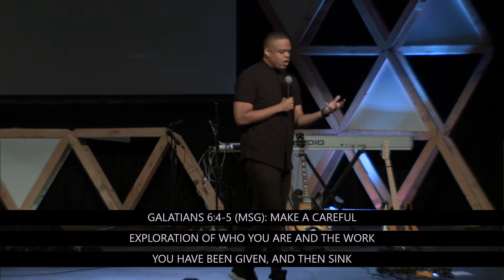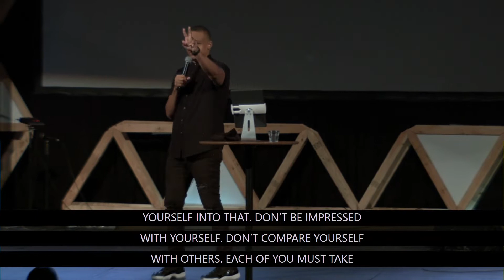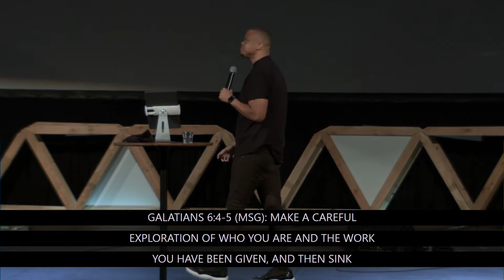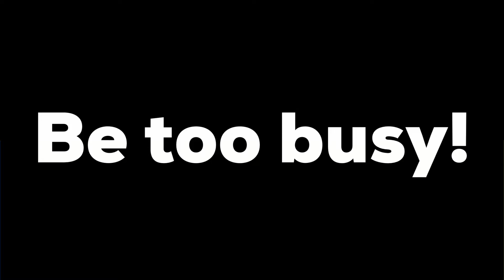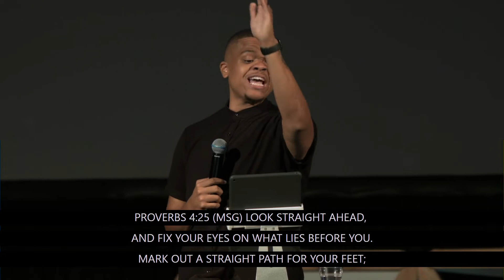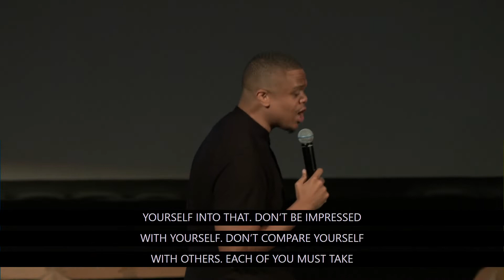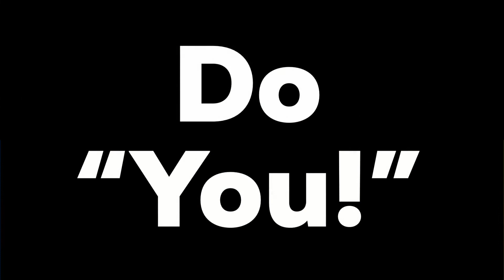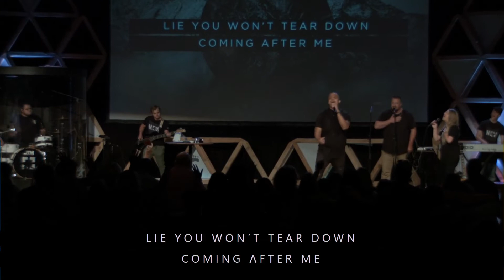Summer Vibes '19 // Week 3 (11:00 - Sermon Only)